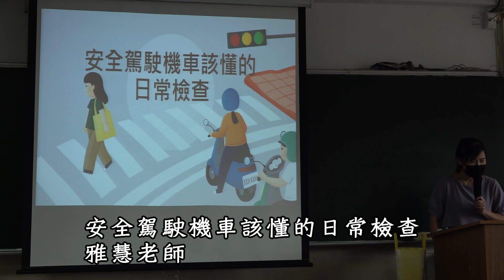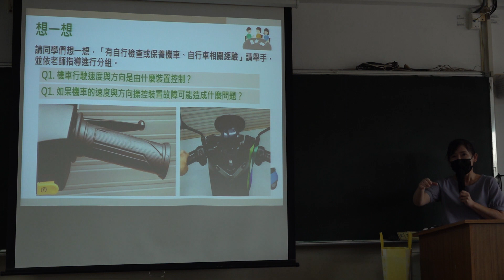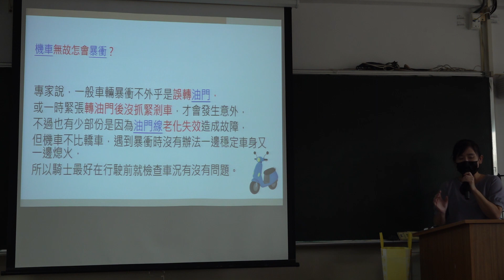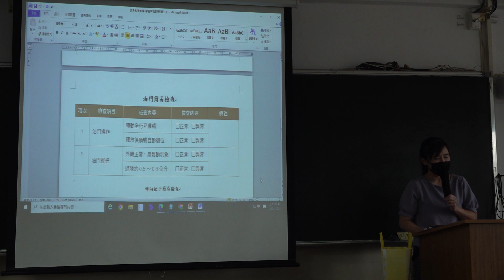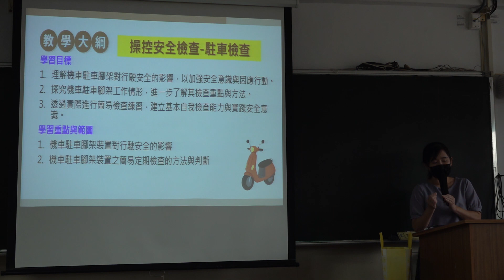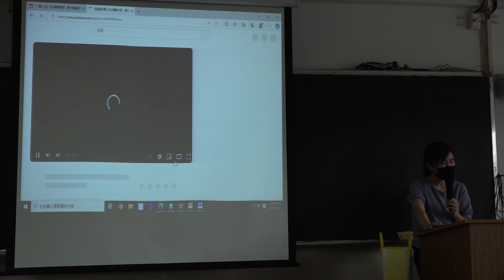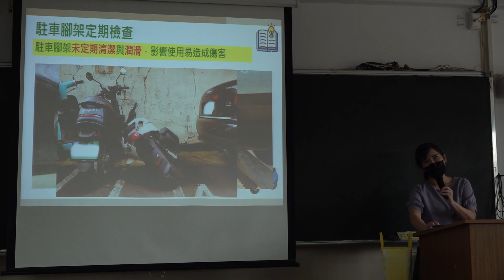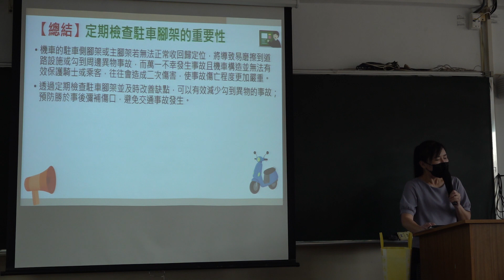安全駕駛機車該懂的日常檢查-劉雅慧老師